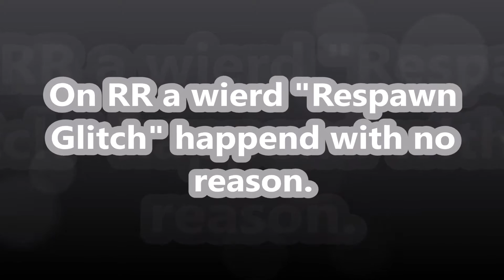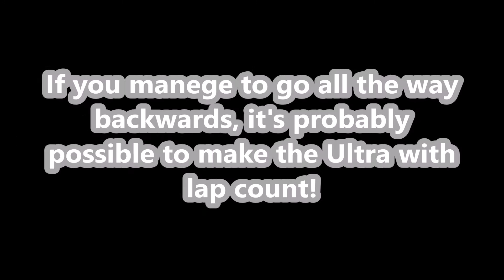[MKWii] Weird Respawn Glitch on Rainbow Road!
Yes! An upload! And now with thumbnail!

This was something new and interesting i found, and i do have a theory (a game theory) for this respawn glitch and it's explained in the video. The reason why i haven't uploaded in a while is because no project got finished, but now my finished projects seems to pile up!